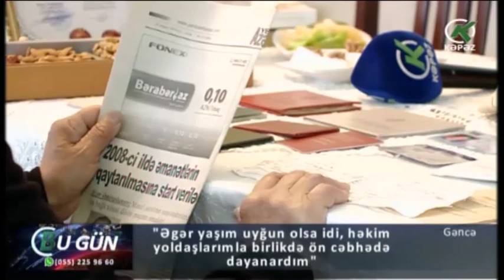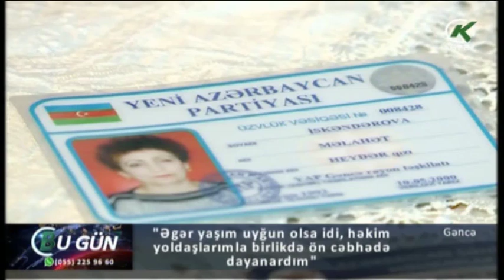"Əgər yaşım uyğun olsa idi, həkim yoldaşlarımla birlikdə ön cəbhədə dayanardım" - Kəpəz TV